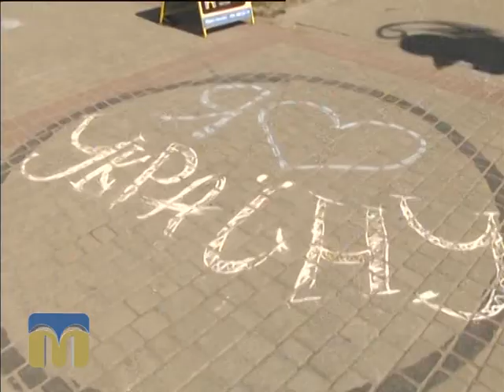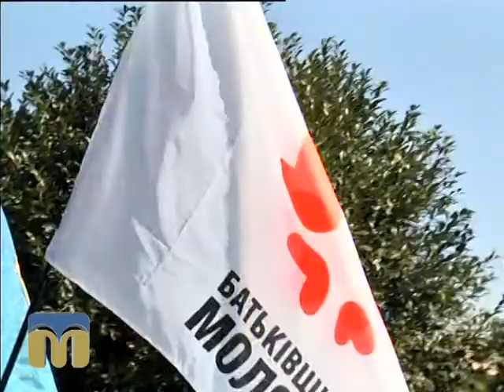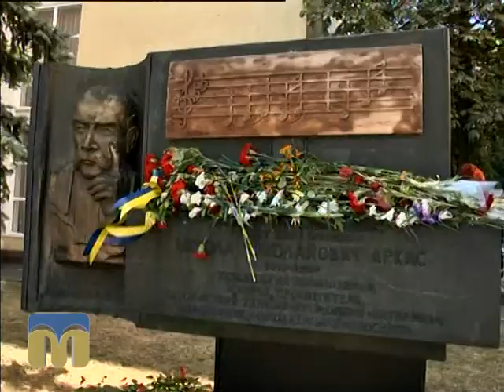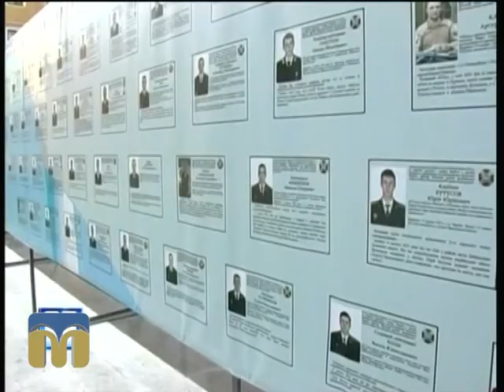ТНМ 25.08.2015 (19.00)